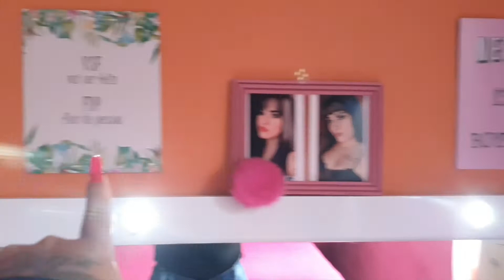O q mudei na penteadeira?!